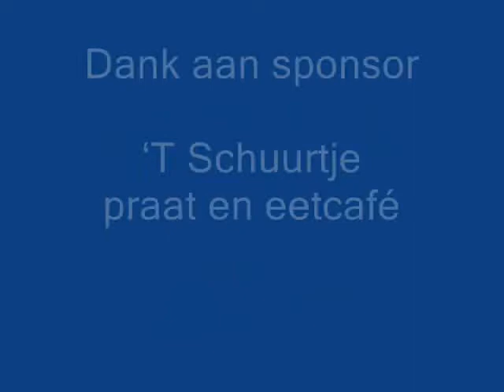Wielerwedstrijd BVWB Liedekerke DE 19/7/08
Van bij de start gaat Willy De Boitselier (TV) in de aanval met een 4-tal medevluchters, waaronder ook E renner Jozef neef. Een ronde later rijdt Ronny Paridaens (TV) het gat toe naar de kopgroep met Willy Van Herreweghe. Ronny demarreert nog in de voorlaatste ronde, en komt mooi alleen aan. Willy De Boitselier wordt derde. Jozef De Neef wint bij de cat. E.